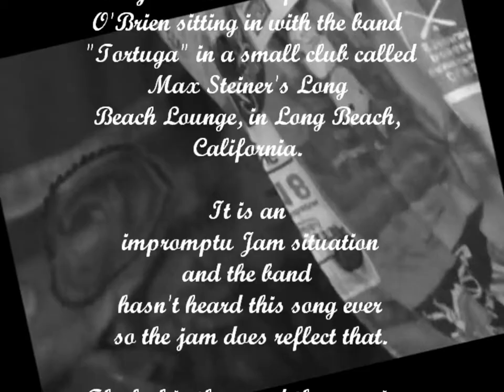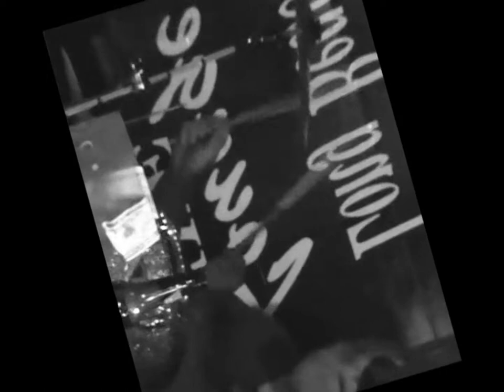That's The Way by Shane O'Brien Live in Long Beach, CA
Shane is sitting in with the House Band called "Tortuga" and an old friend Larry Tomio joined in as well . Playing the oldest song in O'Brien's music catalog is his choice and the guys fall right in. "Everyone Takes a Round and Round and Round..."